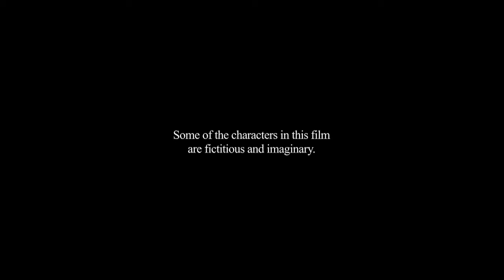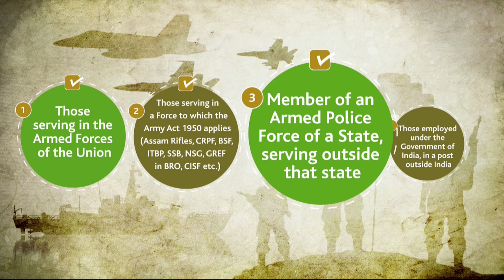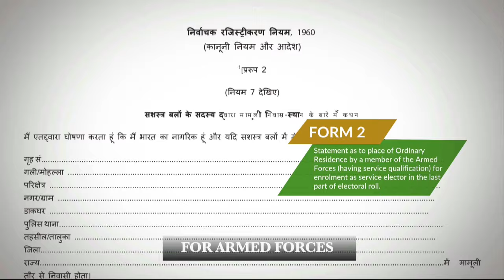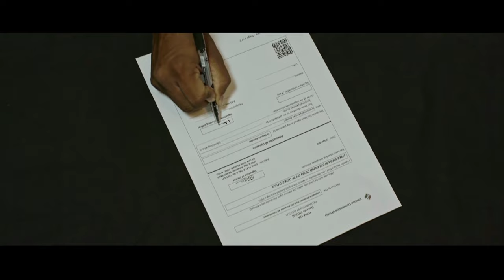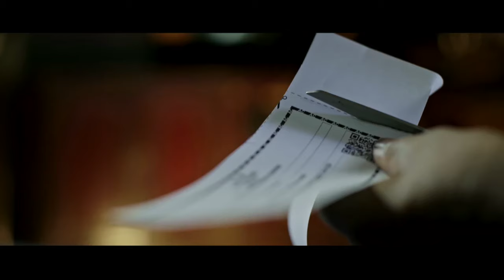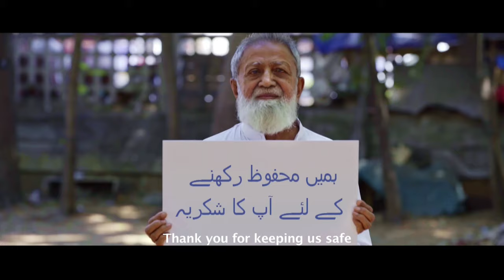Service Voters Film (Abridged)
Abridged version of a short film by the Election Commission of India on the Registration and Voting Process for Service Voters, including Electronically Transmitted Postal Ballot (ETPB).